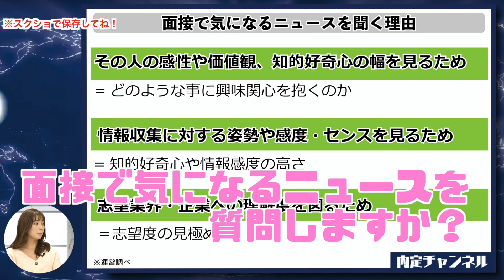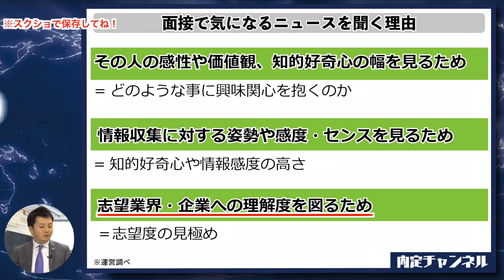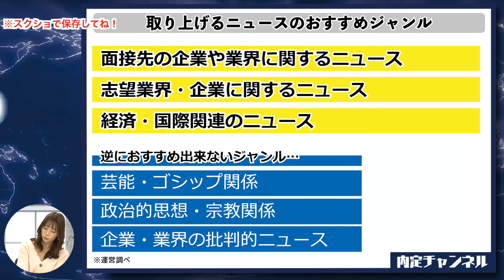【面接対策】"気になるニュース"の答え方｜Vol.529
▽企業情報をまるっとお届け！オリジナル内定ハンドブックはこちら☆

00:00　面接で"気になるニュース"を聞かれる理由
01:40　気になるニュースを答える際のポイント
02:34　取り上げるニュースのおすすめ題材

▽就活生は要CHECK！

・選考やインターンのオファーが届く
・厳選された非公開求人多数
・「大手」「優良中小」「トップベンチャー企業」まで多くの企業が利用

※対面型オンラインとお家から参加可能な
　オンラインイベントを実施中！

・プロのエージェントが徹底サポート
簡単無料登録！転職活動は「DYM就職」で！

【新型コロナウィルス対策について】
イベント参加の際に下記事項に同意いただく
必要がございます。

■来場時のマスクを着用、アルコール除菌、体温計測
　※マスクをお持ちでない方はスタッフまでお声かけください。
■入口での体温計測で37度以上の熱がある方、
■直近1ヶ月間、海外への渡航歴がある方の入場お断り
■当日お具合が悪くないかの確認書署名
■手洗い・うがい・咳エチケットへのご協力

皆様のご理解とご協力を賜りますよう、

▽新規チャンネルOPEN！
　MC株本出演中！
　学生におすすめのアルバイト紹介チャンネル

学生時代にベンチャー企業入社
→フリーランスとして独立→StockSun株式会社を創業。

2011年 株式会社DYMに新卒で入社。
WEBコンサルティング部→社長室付研修事業部
→人事部、採用責任者